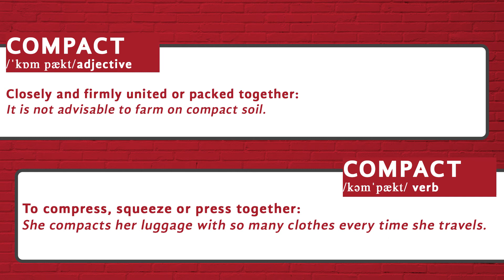How to pronounce Compact - Heteronyms by Tureng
Here is a video guide for the pronunciation of the word 'compact' in American English. Did you know that the word 'compact' was a Heteronym? A heteronym is a word that has a different pronunciation and meaning from another word but the same spelling. (Wikipedia)